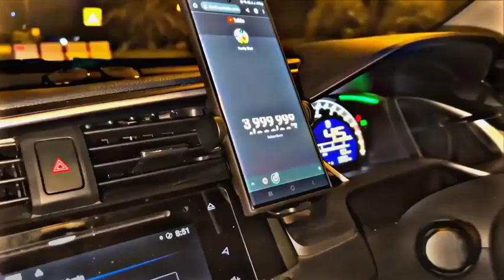Ducky bhai vs Maz safder subscribers#short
ducky bhai vs maz safder#viral